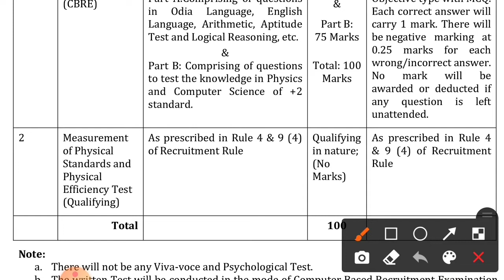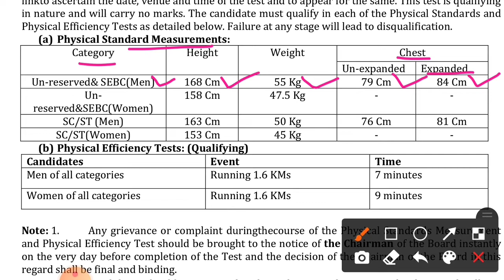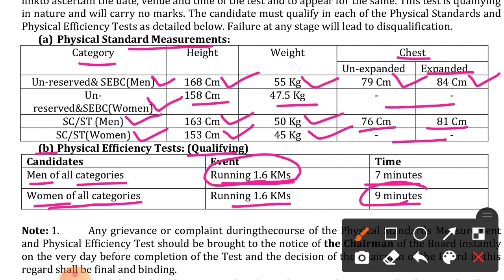Odisha Police Constable Syllabus 2021